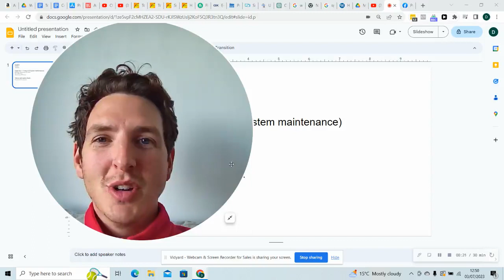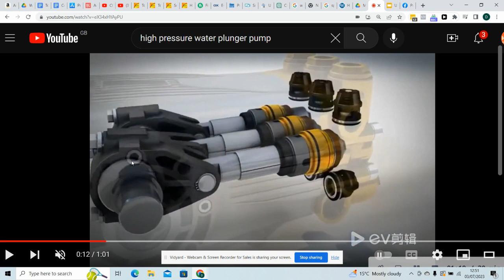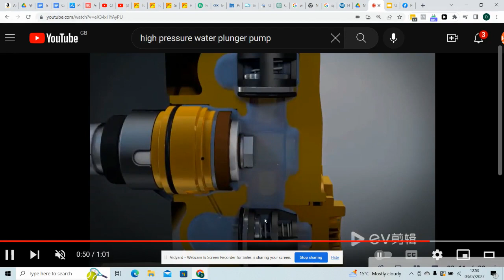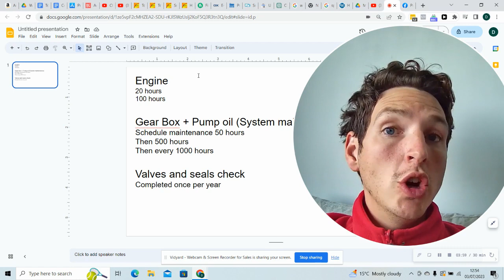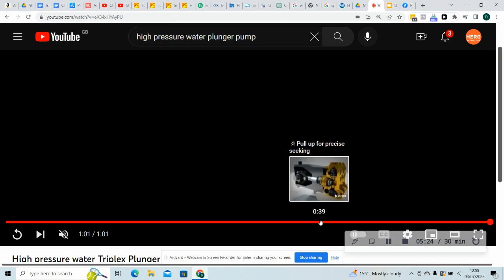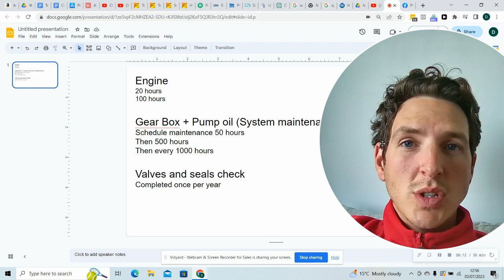How frequently should a Pressure Washer be maintained? And how does it work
Keeping with the fundamentals

How does a pressure washer work

Then how frequently should a pressure washer be serviced?

The example in this video is for the Honda GX390 with 21lpm interpump (pump & gear box)

We fit this system onto all of our Super Wash Big Brain Systems

The flagship number 1 purpose build Softwash System in the UK

I hope you found this video useful

And if you want to join the facebook group I mentioned in the video :